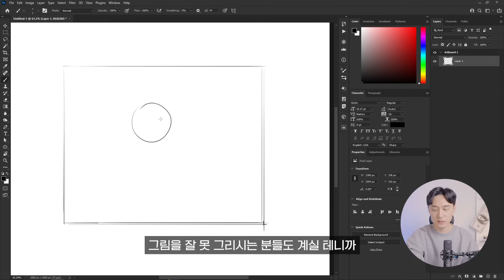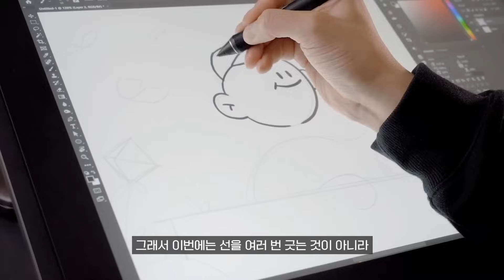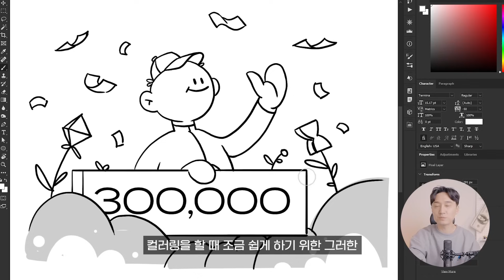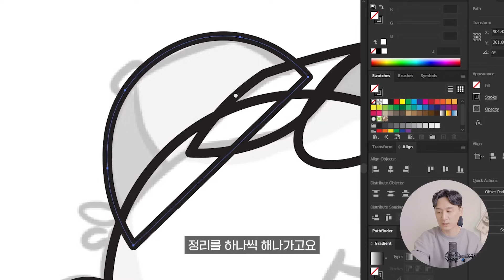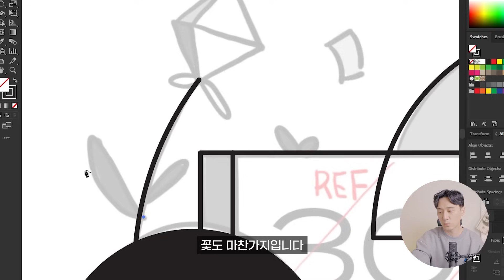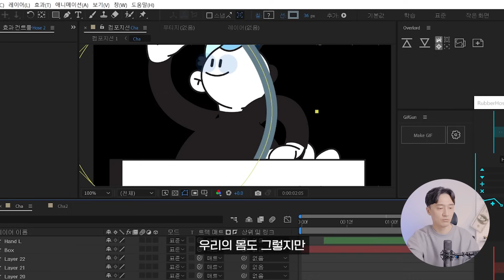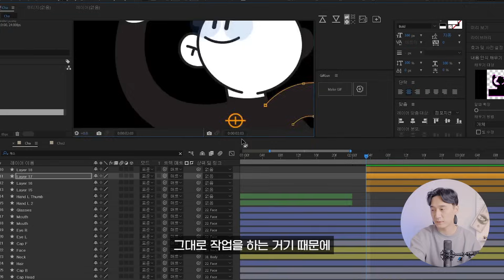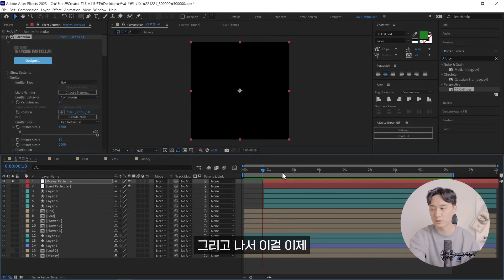그림을 움직이게 하는 가장 쉬운 방법 // MSI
📖 '클릭을 유도하는 유튜브 디자인' (존코바 지음)

00:00 인트로
00:38 그림을 움직이게 하는 방법 1. 스케치
02:44 그림을 움직이게 하는 방법 2. 클린업
04:36 그림을 움직이게 하는 방법 3. 채색
04:58 그림을 움직이게 하는 방법 4. 캐릭터 모션
05:30 📌존코바 오프라인 클래스 오픈📌
05:55 그림을 움직이게 하는 방법 5. 모션 마무리
07:15  ✨구독자 30만 기념 모션그래픽 완성✨
07:29 아웃트로